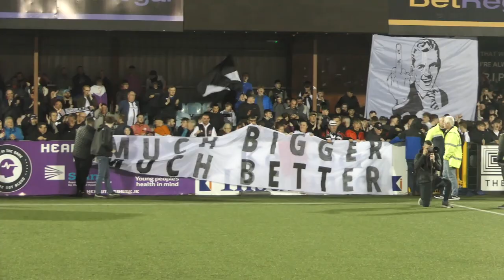Darragh Leahy Reaction | Dundalk FC 4-1 Drogheda United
Two-goal hero Darragh Leahy's reaction to Dundalk's 4-1 win over Drogheda United in the Louth Derby at Oriel Park.